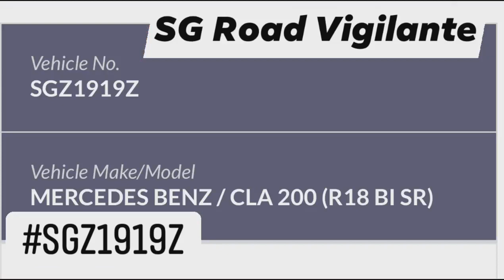3dec2020 0958hrs cte SGZ1919Z mercedes cla200 using road shoulder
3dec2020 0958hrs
cte

SGZ1919Z mercedes cla200

using road shoulder